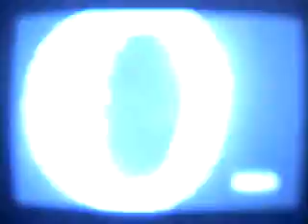MTV Cribs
spoof